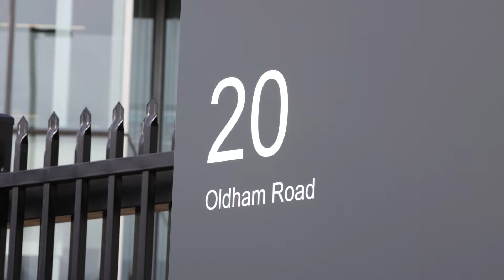2Construct 4Ten Epping Industrial Estate